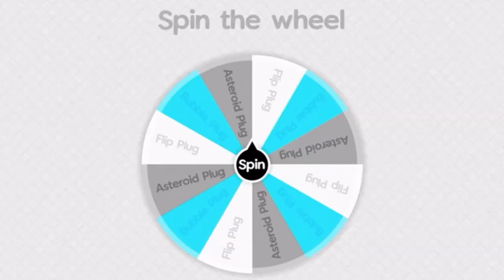Find The Plugs Viewer Voting #8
By TreeTpot